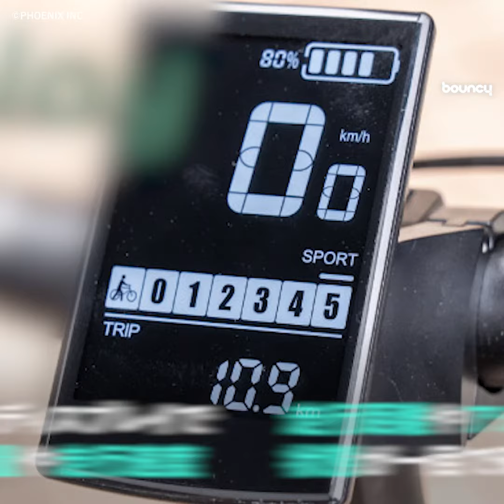体重150kgの人が乗っても大丈夫！ 極太タイヤの折りたたみ電動アシスト自転車「XPLORER plus」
「XPLORER plus」は極太タイヤでどんな道でもパワフルに走行できる、折りたたみ電動アシスト自転車だ。

現在クラウドファンディングサイトMakuakeにて、税込み199,800円から支援購入が可能。

下記、太いタイヤの自転車のプロダクトたち。折りたたみタイプは珍しいようだ。

衝撃を吸収してくれる頑丈なタイヤ

「XPLORER plus」は4inch（約10cm）幅の極太タイヤを備え、前後のタイヤにフルサスペンションを搭載した電動アシスト自転車。タイヤのエアクッションが衝撃を吸収してくれるので、都会のアスファルト、街中にある段差、路面が滑りやすい寒冷地、山道の悪路もパワフルにスイスイ走行できる。

タイヤ幅があると地面を捉える面が広くなり、走行時の安定性が増すという。日本の道路交通法基準適合「型式認定」を取得しているそうで、時速24km/hからはアシストが働かない仕組みになっている。

バッテリーは48V/15Ah。約5〜7時間でフル充電が完了し、そこから120km連続稼働する。

ハンドルの中央部分に手のひら程のサイズのディスプレイを搭載し、バッテリー残量や現在の走行速度や走行距離、アシストモードの状態が一目で確認できる。USBポート付きで、スマホへの充電が可能。

耐荷重量は150kg。電動アシストがオフの時も、7段変速ギアを搭載しているので軽い力で漕ぎ出せる。車やバイクに使われる機械式のディスクブレーキを採用している。2段階で折りたため、玄関や車のトランクにも収納できる。

本体のサイズ（展開時）は幅60 × 高さ117 × 横169cm、重さは26kg。カラーは6色（ブラック、ミリタリーグリーン、アイアンブルー、サンドベージュ、イタリアンレッド、オレンジ）から選べる。

太いタイヤの自転車で、冒険できる範囲がグンと広がりそう。